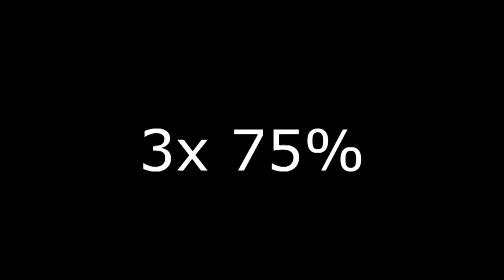Geometry Dash Erebus 100% (Extreme Demon)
Original Upload Date: 24th March 2021

new hardest after a long time so glad to finish this off today :D

Enjoyment: 74/100

Total Attempts: 8633 Attempts

Worst Fail Before Completion: 95%

Current Placement On Demonlist: #45

My Top 10 Most Biggest Achivements (According To Pointercrate)
Erebus (#45)
Zaphkiel (#52)
Stalemate Redux (#61)
Catalyze (#62)
Rate Demon (#81)
Carcano (#89)
Hyper Paradox (#97)
Infernal Abyss (#120​)
Phobos (#144​)
Sakupen Hell (#146​)